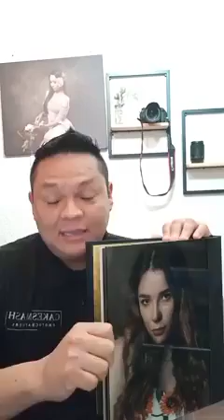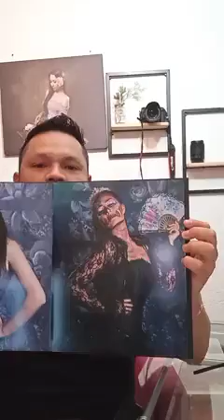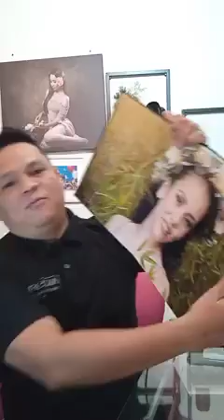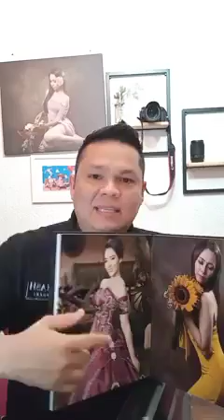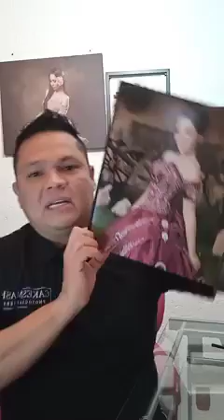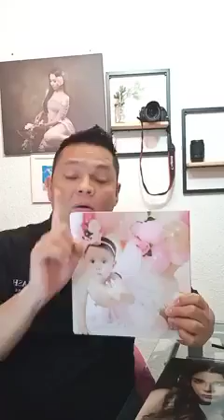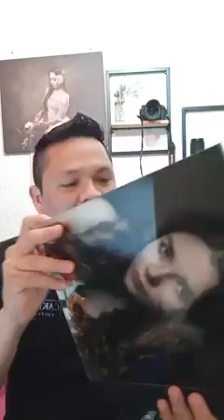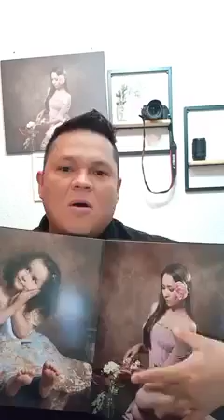Pasos para VENDER servicios FOTOGRAFÍCOS | Tips de VENTAS para FOTÓGRAFOS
Muchos fotógrafos creen que para vender solo se requiere CALIDAD y TECNICA, y pues déjame decirte que, si bien la calidad y la técnica sirve, no es el todo ya que muchos de nuestros clientes ni siquiera nos conocen y no es por tus precios si no por tu alcance que ellos no te están contratando.

Espero puedas verlos todos y te sirva entender un panorama más amplio para poder realizar ventas.

Si te gustaría Tomar un taller personalizado para fotógrafos, en donde te enseño a vender desde CERO no dudes en enviarme un mensaje para que conozcas todo el temario y sepas como poder entrar a este TALLER 100% online.